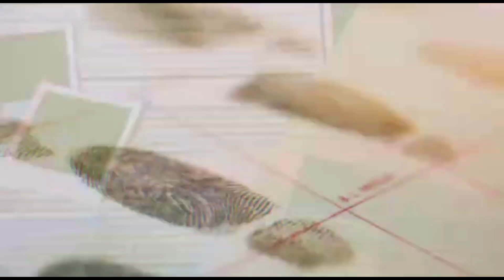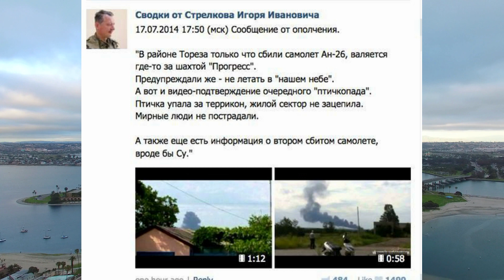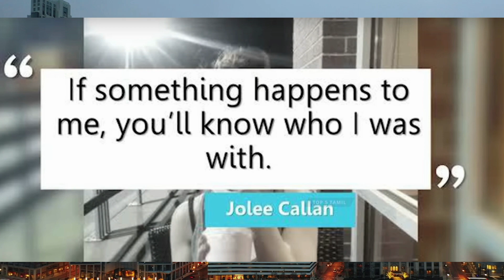මරණාසන්න මොහොතකට පෙර ගත් පින්තූර | Last pic | MysterySL